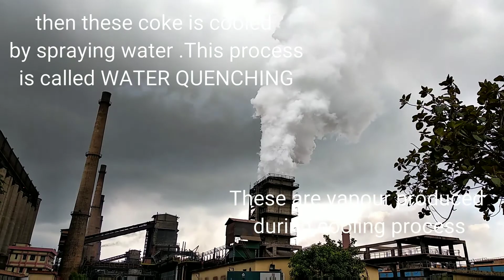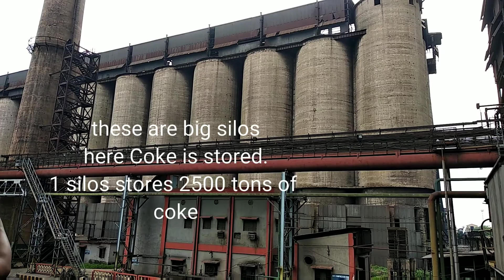Coke Oven plant of SAIL Bokaro( general idea for making coke steel industry)